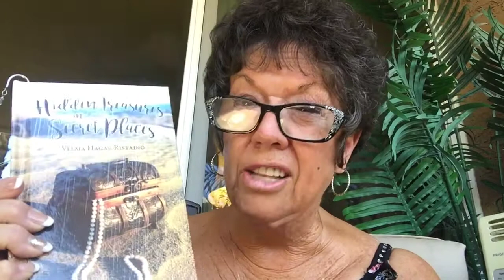Argue your case with God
God tells us to contend with him and to remind him of what he said.

God always makes up for what you have lost if you will trust him. He restores the years the cankerworm is eaten.

Are you able to see the ‘hidden treasures’ in everyday life like family, friends, people you meet, nature?
In 2011, Velma Hagar began writing life application instructions based on biblical principles for her children and grandchildren every morning. Eventually, she found her friends requesting they be sent to them as well. As the audience grew, she began to post them on Facebook. From there the audience grew again to numbers that were difficult to manage; thus Hidden Treasures in Secret Places was born. The twice-daily pearls of wisdom come from a pure, delightful, un-churchy, yet profound perspective that when applied to everyday life, will enhance your days.